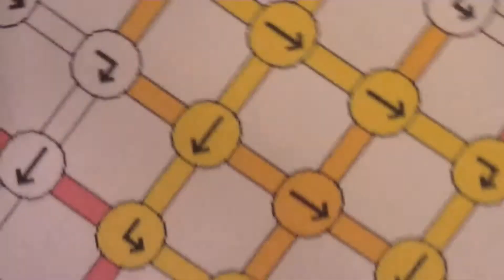How to make friendship bracelets: Exploding arrowhead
Hey everyone! I hope that you guys enjoyed this tutorial and I hope that it was helpful! PLEASE ENTER MY CONTEST!!!